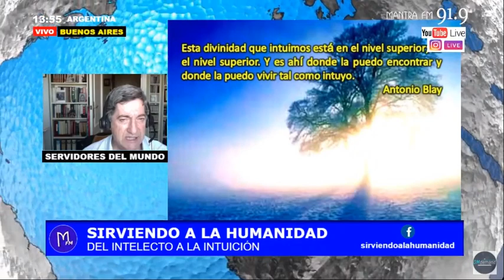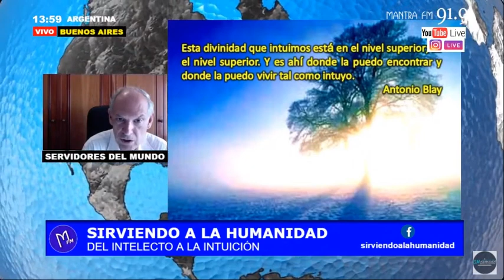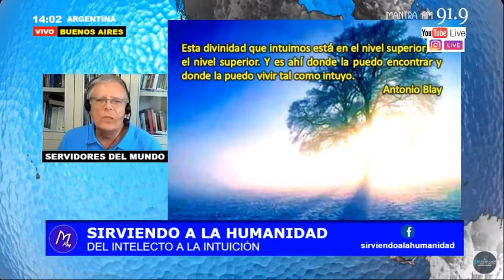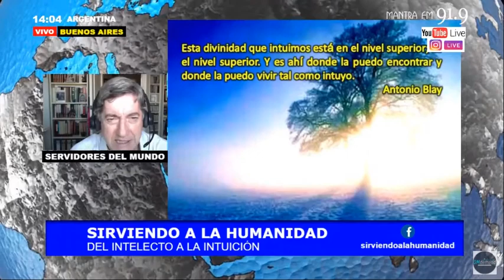542. Del intelecto a la Intuición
La Intuición se encuentra más allá de la razón. La línea que va del intelecto a la intuición es medida en términos de atención. El vacío que va del intelecto a la intuición es Silencio: “¿Por qué no practicáis el silencio?". La Intuición es el susurro del alma. La Intuición pertenece colectivamente a la humanidad y no a un particular individuo. La intuición es una cualidad del Alma accesible a todo ser humano. La intuición aparece sólo en el “vacío” de la mente y cuando ella quiere, no cuando nosotros "queremos". La atención es la clave mágica para introducirnos en los niveles de la intuición. Podemos vivir siguiendo la intuición, es un cambio muy grande en la vida del ser humano. Atención, Silencio, Serena Expectación y Adaptabilidad a lo superior.